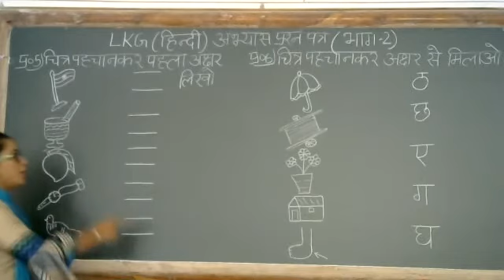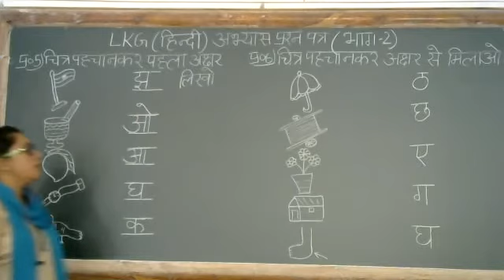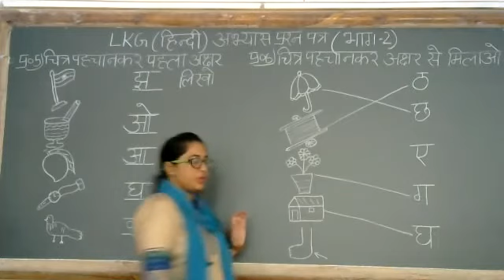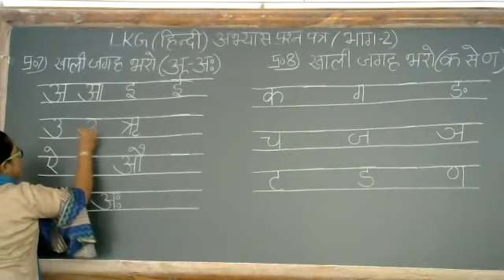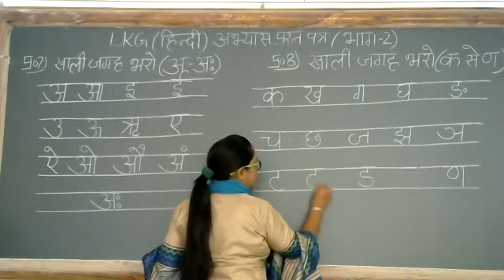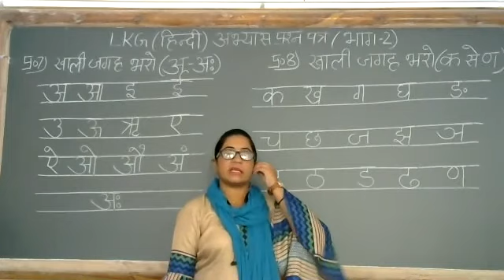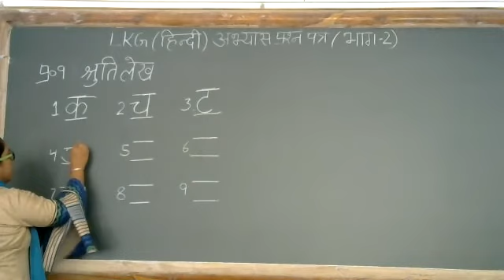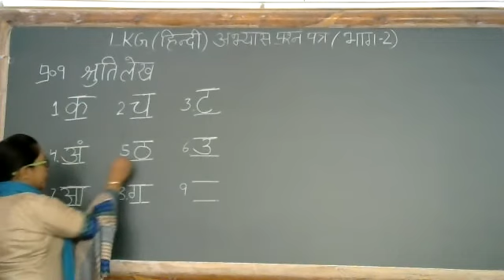Practice paper ( Part 2 )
Class - LKG - Hindi - Online Class 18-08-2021 by Sapna Ma'am (LPS)